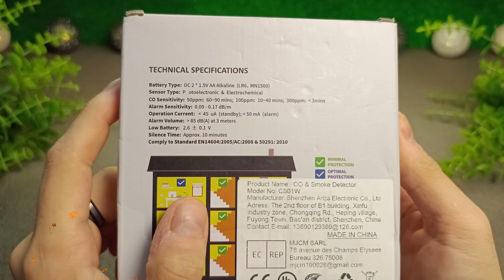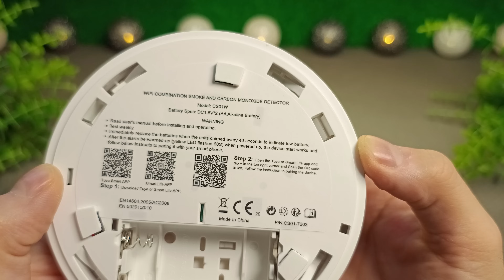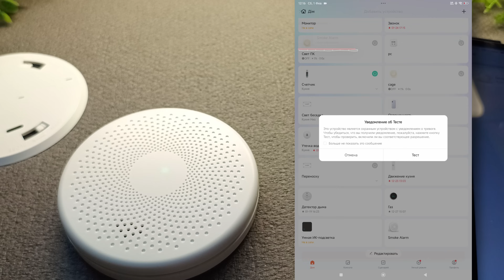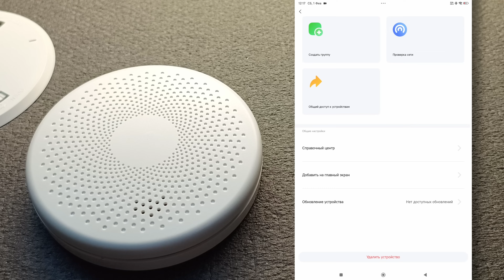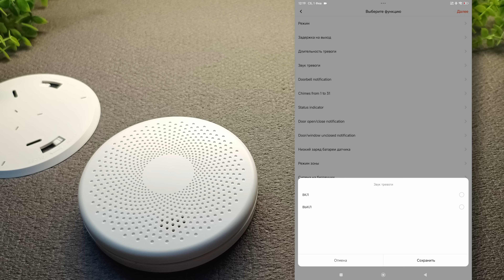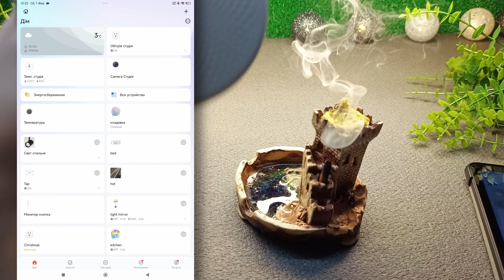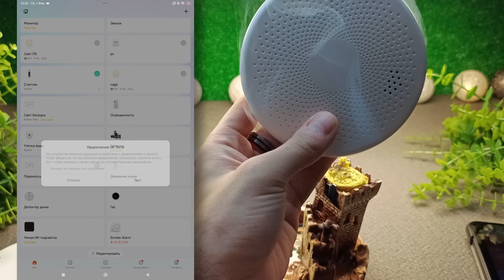Как выбрать датчик угарного газа + дыма? Тест WiFi Tuya Smart CO! ✅🔥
#26 WiFi Tuya Smart CO + датчик дыма CS01W | УМНЫЙ ДОМ TUYA
Протестировал CS01W
WiFi Tuya Smart CO и датчик дыма! Покажу, как работает сигнализация угарного газа, стоит ли её покупать и насколько она надёжна. 🚨🔥

Цены всегда скачут, еще выгодней можно купить в разделе Choice!!!

00:00 - Вступление
00:46 - Комплектация
01:01 - Внешний вид
02:02 - Подключение
02:57 - Настройки
03:58 - Сценарии
05:04 - Тест
06:30 - Разбираем
07:06 - ИТОГИ

ПОДПИСЫВАЕМСЯ, вы не пожалеете...

А для тех кто покупает товары из Китая, предлагаю зарегистрироваться и экономить на покупках.